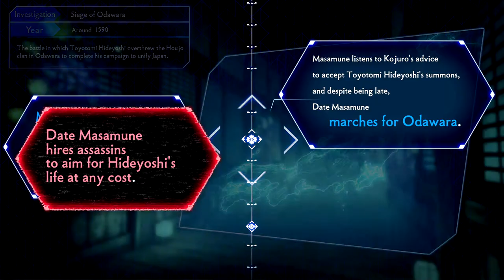Touken Ranbu Warriors | Chapter 2: Lone Wolf | Siege of Odawara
The battle between Date Masamune and the allied forces of Satake Yoshishige and Ashina Kameoumaru.

Special thanks to Koei Tecmo for the review code!

00:00 Chapter 2 (Mission 2) Start
04:55 The Loyal Vassal's Plea
15:10 Seeking Power
29:58 Cruel Ambitions